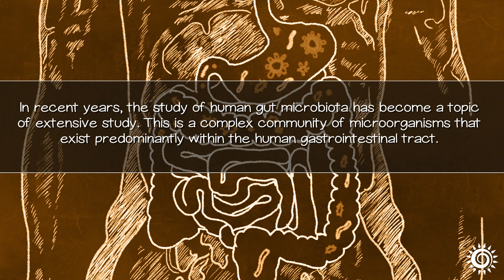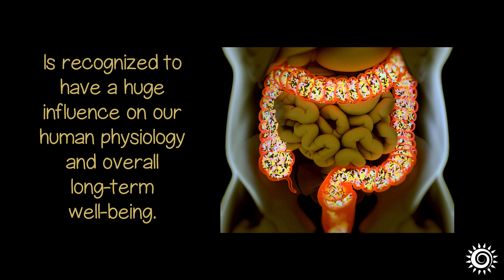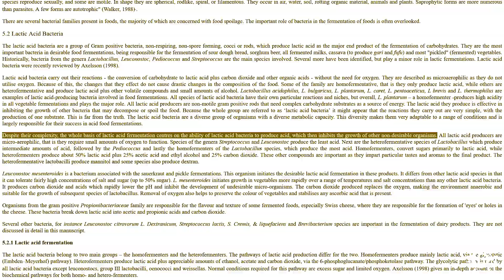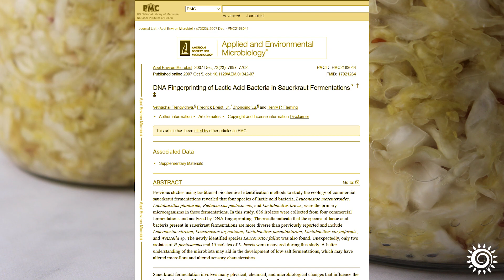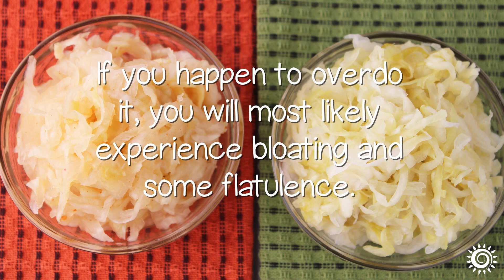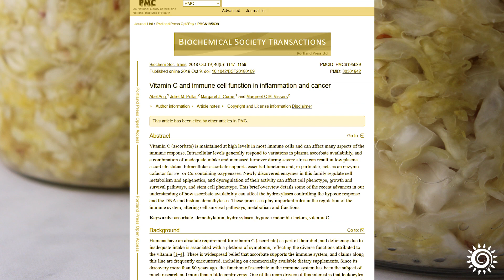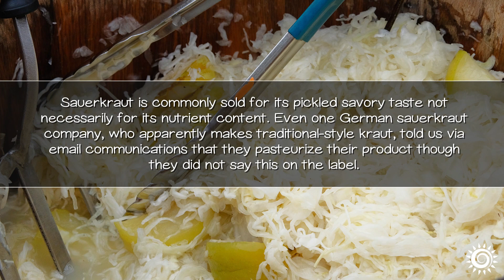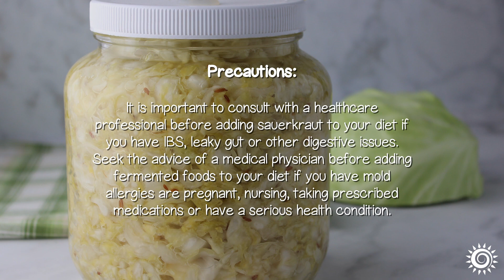Sauerkraut and the Gut Microbiome, Top 3 Reasons to Eat It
Here we'll discuss the benefits of one of our favorite fermented foods: sauerkraut. We've been making our own ever since the 90's for its pickled tangy flavor as well as its many health-promoting side-effects.

Learn more about this classic cultured vegetable and why you might want to consider using it as a condiment with meals.

Recommended Suppliers
Pickled Planet, Organic Dill Sauerkraut, 16oz
Hamptons Brine, Kraut-N-Kale Sauerkraut, Raw Organic, 15oz
Wise Goat, Organic Raw Vegan Kimchi, 16oz

Homemade Fermentation Supplies:
Jillmo, Fermentation Crock with Weights, White, 3-Liter
DilaBee, 1/2 Gallon Clear Glass Jar with White Plastic Cap, 2-pack
The Picklemeister, Glass Fermentation Jar, 1/2 Gallon with Airlock Lid
Year of Plenty, BPA-Free White Fermentation Lids w Locks, 4-pack

Additional Sourced Info
Microbial Community Analysis of Sauerkraut Fermentation Reveals a Stable and Rapidly Established Community
Role of the gut microbiota in health and chronic gastrointestinal disease
Lactic Acid Bateria, Food and Agriculture Organization of the United Nations Rome